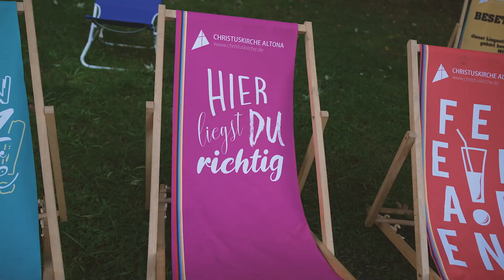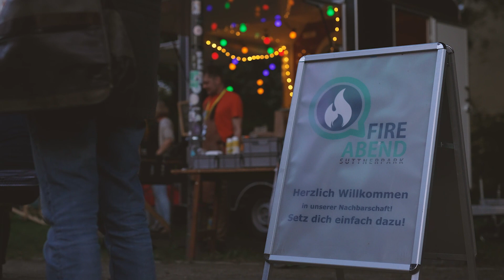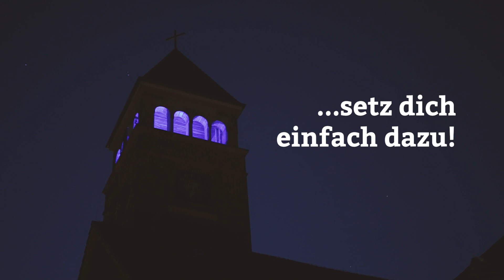AmPuls vor Ort bei FIREabend in Hamburg Altona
In der ersten Folge von AmPuls vor Ort haben wir den von der Christuskirche in Hamburg Altona regelmäßig veranstalteten FIREabend besucht. Hier sind einige Einblicke zu sehen.